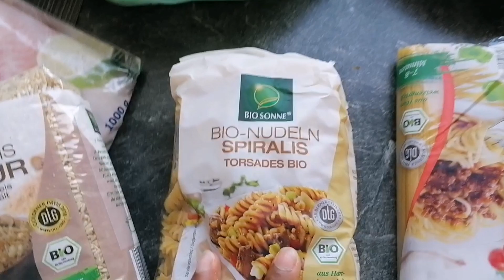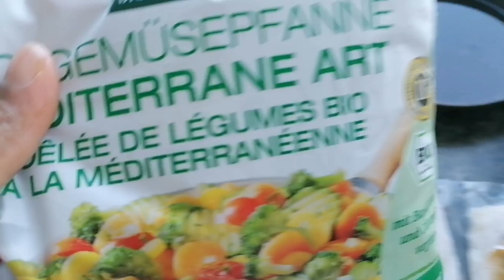TWINS 6 MONTHS CHECK-UP +COOKING SOLID FOOD FOR FIRST TIME || MrsSilviaAndKids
♡ PRODUCTS SHOWN IN THIS VIDEO:
🌸Babymoov steamer/mixer 5in1 :